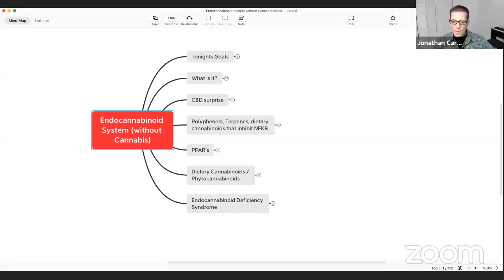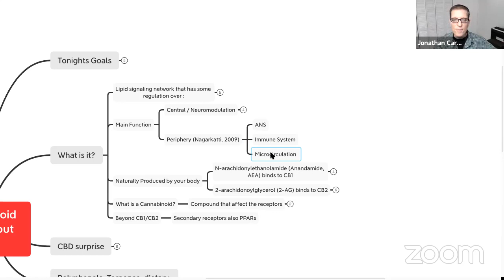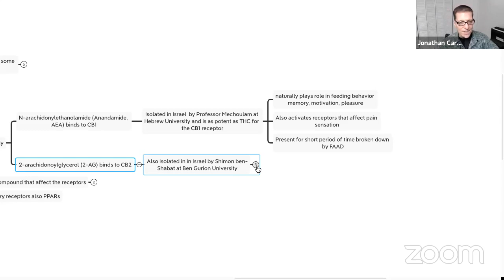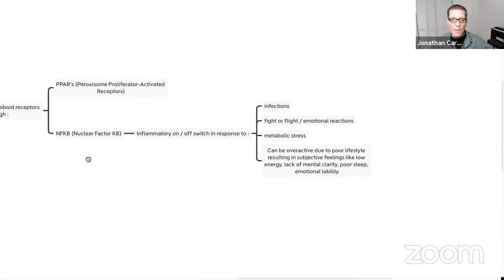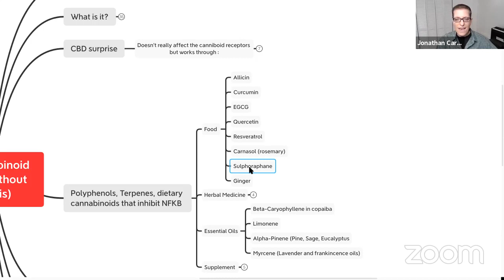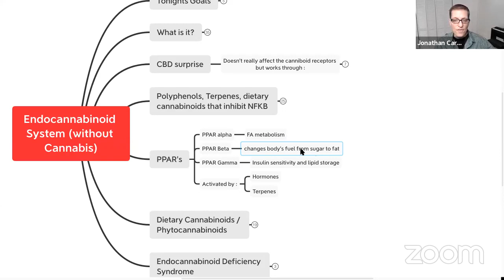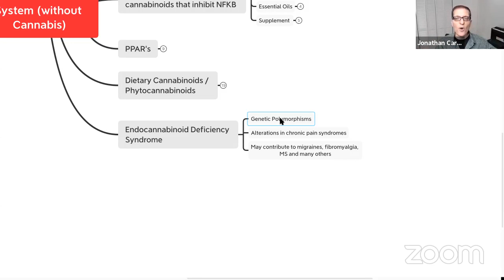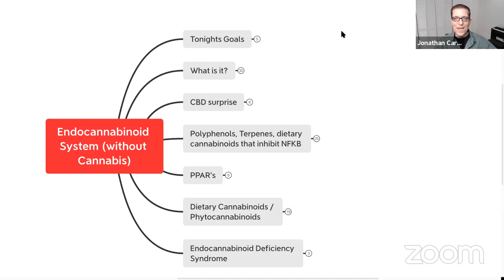Ep 17: The Endocannabinoid System by J Carp, MD